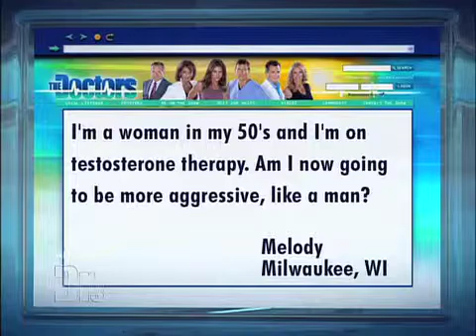Testosterone and Aggression Medical Course